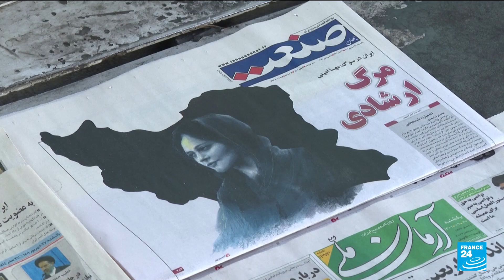Neuf mois après la mort de Mahsa Amini, la répression a fait plus de 500 morts selon l'ONG IHR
Depuis le décès de Masha Amini, une jeune Iranienne d'origine kurde de 22 ans, survenu il y a neuf mois lors de son arrestation par la "police des mœurs" pour non-respect du code vestimentaire, les manifestations de grande ampleur ont conduit à la perte de plusieurs centaines de vies et à l'arrestation de milliers de personnes.